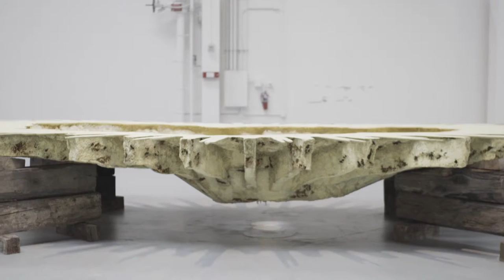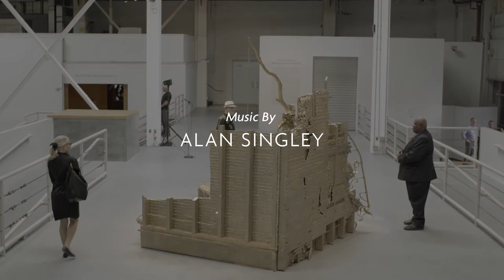Matthew Barney: River of Fundament | LA Downtowner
LA Downtowner presents Matthew Barney at MOCA, the featurette to September's cover story. Get an up close look at avant-garde filmmaker and artist Matthew Barney and his first ever major museum exhibit, River of Fundament.

Videography by Havens Creative